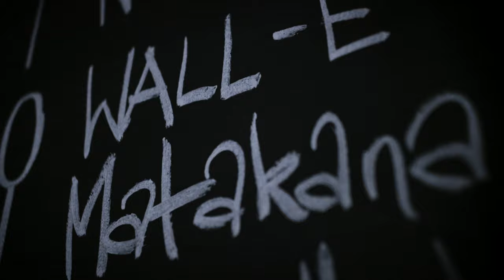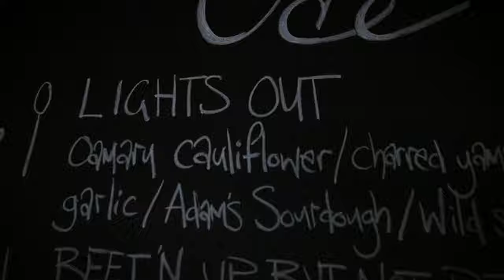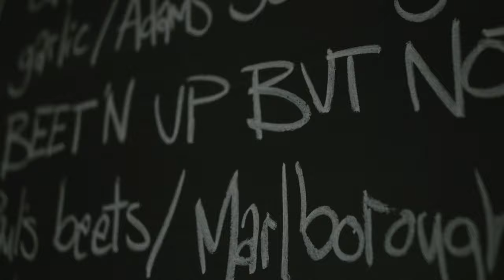Ode 2 0 Behind the Menu by The Film Crew | Video Production Otago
On the 12th August 2018 people of Wanaka and throughout the country were shocked to hear the news that top local restaurant Ode had been engulfed in a severely damaging fire overnight.

Owner and Executive Chef Lucas Parkinson posted an emotional video on social media announcing that they would be closing their doors for the foreseeable future, never imaging just how long that closure would be.

349 days later, the doors of Ode 2.0 are now once again open and the first four dishes on their new menu are a testament to Ode's incredible journey to starting again.

Lucas tells us the story ‘behind the menu’ and just what the last 12 months have been like for him and the Ode team.